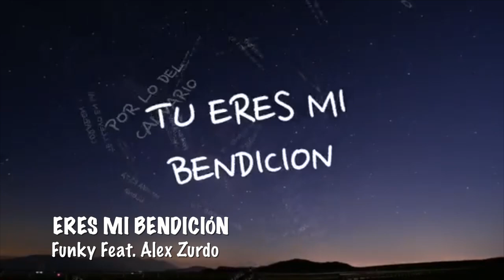Reggaeton Cristiano vs Reggaeton Secular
Regueton Cristiano VS Regueton Secular
Reggaeton Cristiano VS Reggaeton Mundano
Regueton Cristiano VS Regueton Mundano